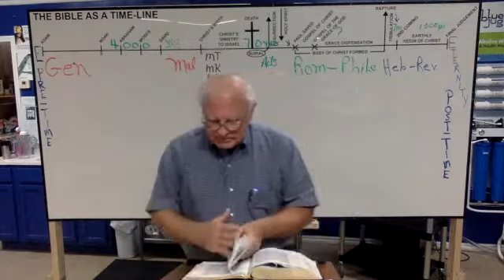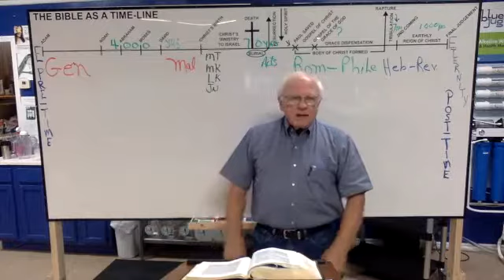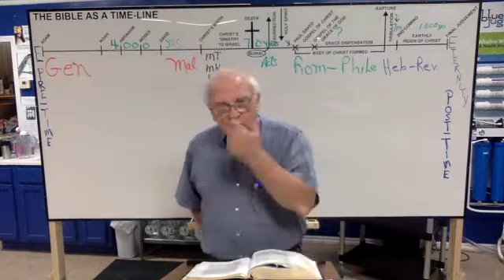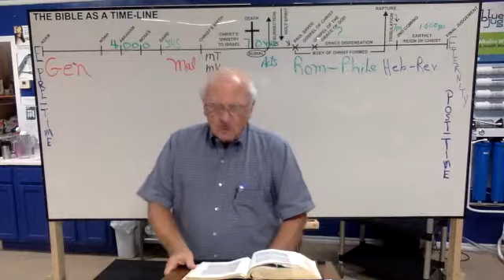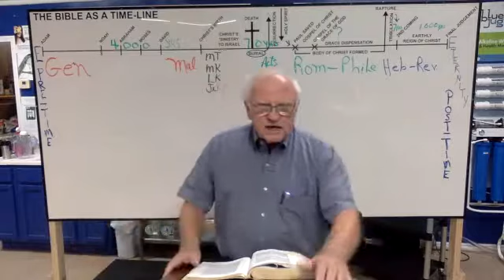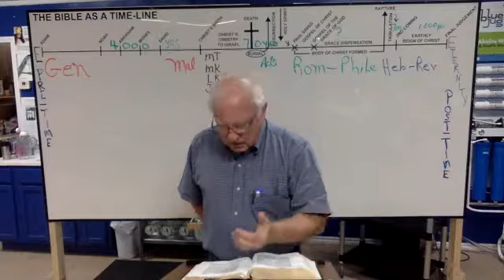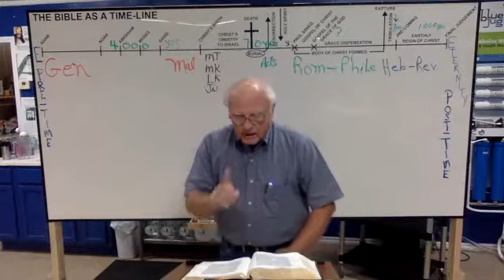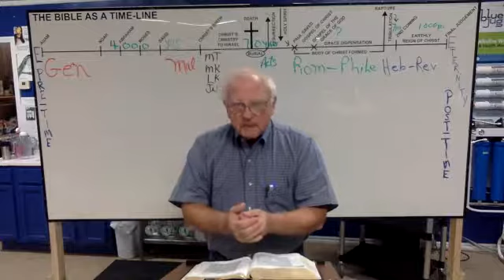Worthy Work 9/24/2018